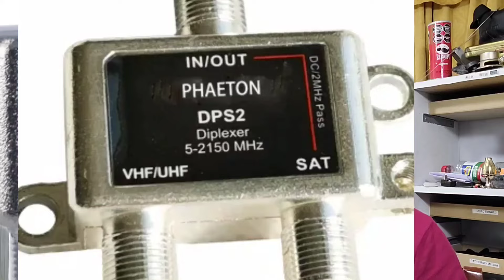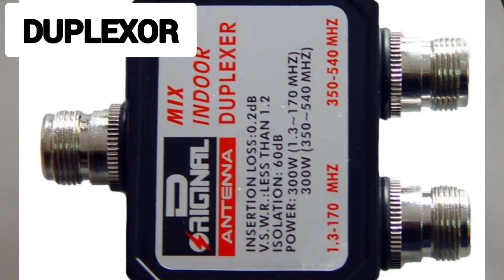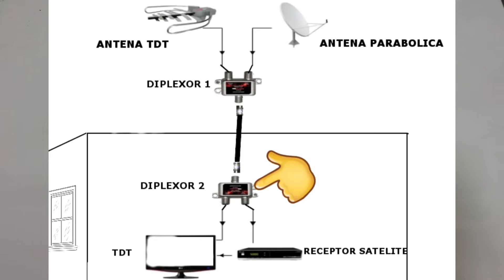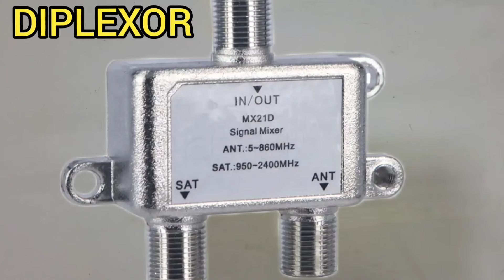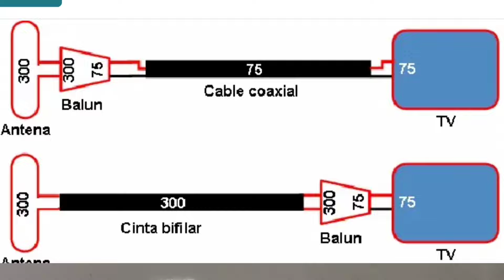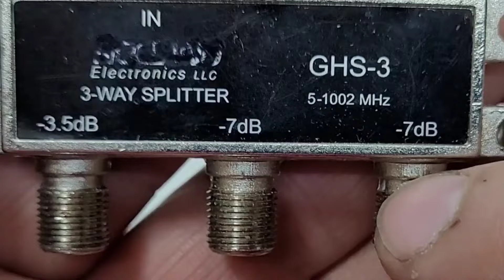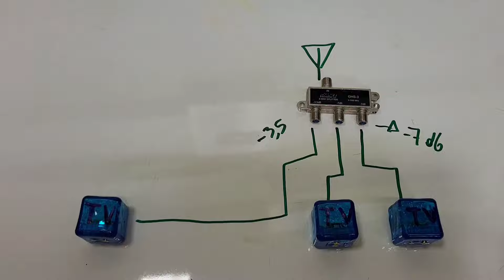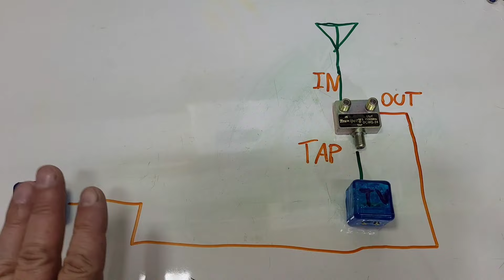Lo que nadie te explica de DIPLEXORES, antenas y más...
este video te quitara todas las dudas sobre TAP, Derivadores, Tipo de antenas, Que es un Balun, Como se conectan estos dispositivos, tipo de cables y mucho más...